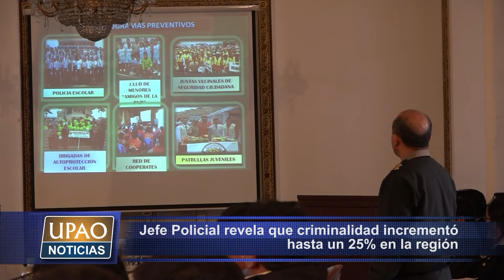NOTA JEFE POLICIAL REVELA QUE CRIMINALIDAD INCREMENTÓ 25% EN LA LIBERTAD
Los hechos delictivos se han incrementado en los últimos dos meses en La Libertad. Así lo reveló el jefe de la Policía en la región. Dijo que uno de los principales problemas es la falta de unidades vehiculares y el poco presupuesto para investigación.